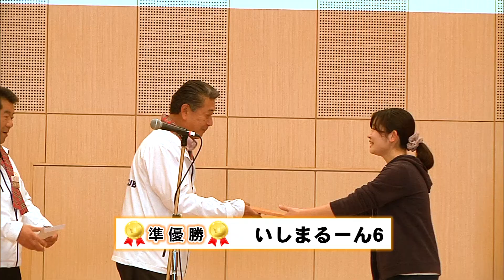第１６回 おぎアカペラ・コンテスト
２０１８年２月１１日　開催の第１６回　おぎアカペラコンテストの様子です。